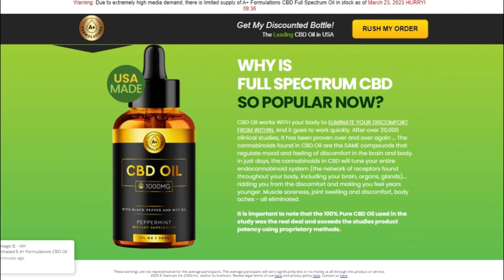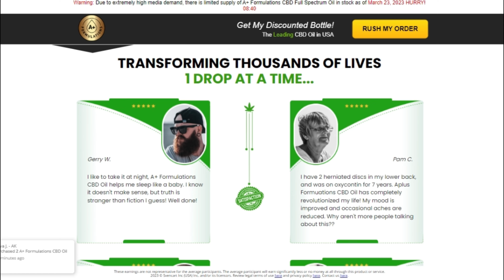CBD Oil Review - DOES CBD REALLY DO ANYTHING? Real Doctor Explains Everything You Need Know CBD Oil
HOW CBD OIL WORKS

The endocannabinoid system (ECS) regulates everything from relaxation to eating, sleeping, inflammation and even cognitive function. In a nutshell, the ECS is responsible for making sure the entire body is working optimally. CBD Oil has been medically proven to positively regulate your ECS addressing issues such as anxiety, insomnia, chronic ache, hypertension and even cardiovascular issues.

CBD Oil is quickly absorbed into the bloodstream to trigger a positive inflammatory and stress response.

CERTIFIED PROCESSING

TRIPLE FILTRATION TECHNOLOGY FOR LEAD REMOVAL

Cold-Pressed & Unrefined CBD Oil
Advanced C02 Extraction Technology
Includes Full Spectrum Cannabinoids
Superior Sublingual Delivery System
ALL NATURAL
FORMULANO SIDE
EFFECTSNO PRESCRIPTION
REQUIRED
98%
REDUCTION
In Anxiety and
Stress Related Ailments

67%
INCREASE
In Cognitive Performance
and Health

43%
IMPROVEMENT
In Anti-Oxidant Support
to the Body

UNLOCK THE
SECRET TODAY!

HOW TO USE CBD OIL
TO GET RESULTS:
Step 1
DAILY DOSE OF CBD OIL
From the minute you apply the first drop - cannabinoids will flood your system - acting as natural neuro transmitters to soothe discomfort, end anxiety, ensure a good night's sleep, and promote complete body balance.

Step 2
NATURAL, FAST RELIEF
Your results with A+ Formulations CBD Full Spectrum Oil will improve with continued use. CBD is 100% non-habit forming and is completely safe. It can be taken daily, has NO psychoactive properties, and will not harm you in any way. Plus, your satisfaction is 100% guaranteed.

Step 3
TRANSFORM YOUR HEALTH
With A+ Formulations CBD Full Spectrum Oil, you always get the proper dose in your body, so you feel good all day long. And it gives you superior absorption compared to all other CBD capsules or oils on the market.